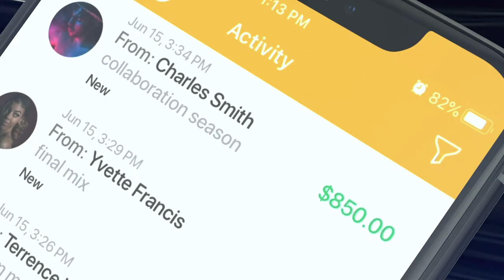6x Grammy Award Winning Producer, Dave Cobb — Pensado’s Place #499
Regardless of your genre, musical specialty, etc., this is an episode you do not want to miss. We are thrilled to be joined by a legend and one of our favorites. Please enjoy our conversation with American genius, Dave Cobb.

Introducing Project Link by BandPay 💰
We are excited to announce Project Link, your one stop shop free business tool as a creative. With BandPay's Project Link your business gets instant access to the infrastructure it needs to set up automated agreements and payment processing for project-based work!

Project Link is a FREE customizable project request form that allows you accept project inquires,  negotiate terms, create agreements, and process payments all from one location. Anywhere you share your link is now an opportunity to convert a LEAD into a PAYING CLIENT.